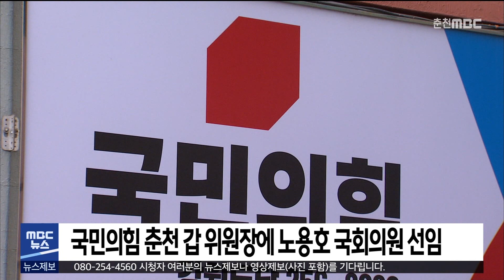[춘천 MBC] 국민의힘 춘천 갑 위원장에 노용호 국회의원 선임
국민의힘 춘천·철원·화천·양구 갑 조직위원장에
노용호 국회의원이 선임됐습니다.

국민의힘 비상대책위원회는 사고 당협
조직위원장을 새로 임명하는 안을 의결하고,
춘천 갑 위원장에 노용호 의원을 선임했습니다.

노 의원은 강원도당 사무처장과
중앙당 기획조정국장 등을 역임하고,
비례대표로 국회에 입성했습니다.

노 의원은 "무한한 자부심과 책임감을 느낀다며
총선 승리를 위해 최선을 다하겠다"고 밝혔습니다.